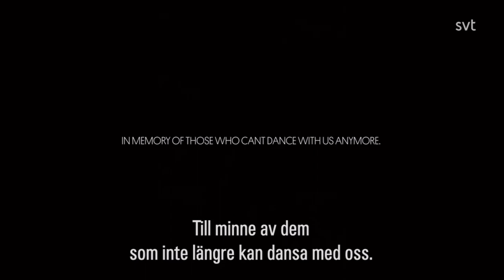A Call for Freedom | March 14, 2023 | Dance is Life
A call for freedom is a star-studded evening that reminds us of the importance of free speech and free art. Many of the performing artists do not have the opportunity to freely practice their art in their home countries and are therefore currently living in exile.

As an artist, the right to freely express oneself is fundamental. It is by creating debate and discussion that society can develop. Riksteatern is proud to highlight these artists who, through their work, are changing and creating platforms for a more open and diverse world.

Usually, Eldfesten is organized in different parts of Sweden in connection with the celebration of Chaharshanbe Suri, which takes place on the last Tuesday before Nouroz – a non-religious festival that has been celebrated for thousands of years. Norouz means a new day and has always been celebrating and cherishing freedom. This year, due to the current situation in Iran, the Swedish National Touring Theatre will organize Eldfesten with the theme A call for freedom.

In collaboration with association Farhang – a part of Riksteatern